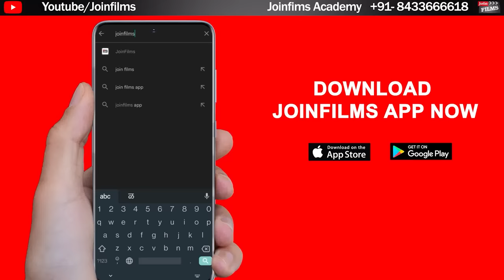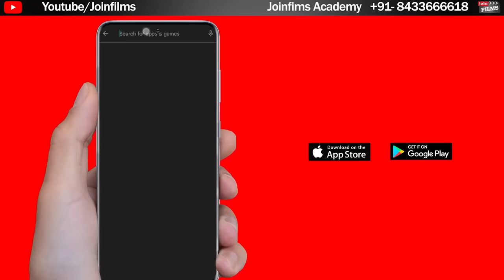Audition Tips by Casting Director Janet Ellis Prajapati | Actors Auditions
00:00​ - Intro